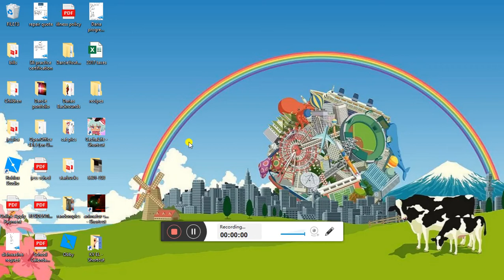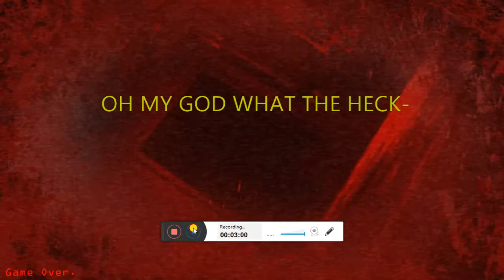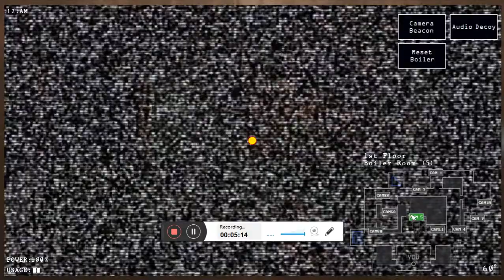Darcie Game Playthrough - FNAF - Animators Hell - Jump Scare - Nightmerina - Creepy Fun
(Kids, please have a parent supervise you during this video.) This game is a horror game, and it includes jump scares, but anyways, hi. I'm Darcie. Yes I'm the one who makes those misfits high videos, but I bet y'all might like this! I'm a really big fan of FNAF, and I literally just play Fred-Bears Mega Role play or FNAF anime RP all the time on Roblox. Obviously with my friends. I am going to give shout-outs soon, but you'll see. Otherwise, enjoy!